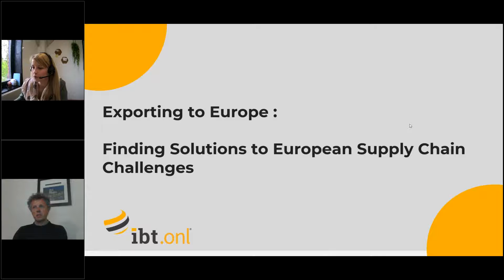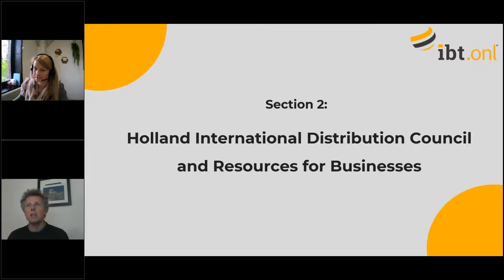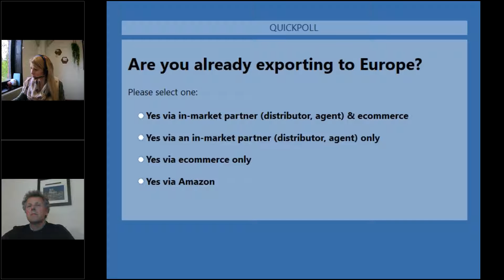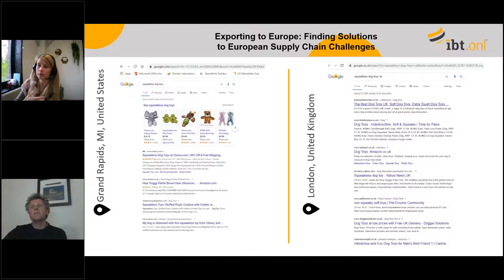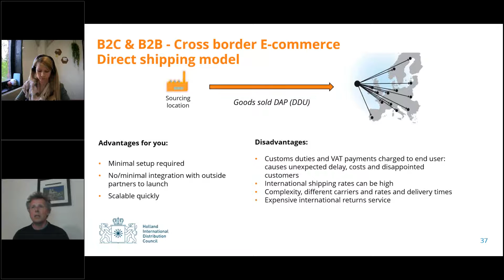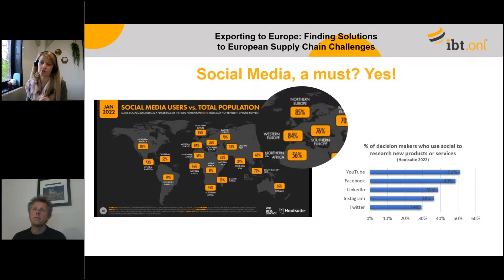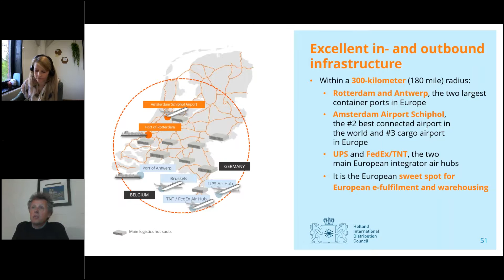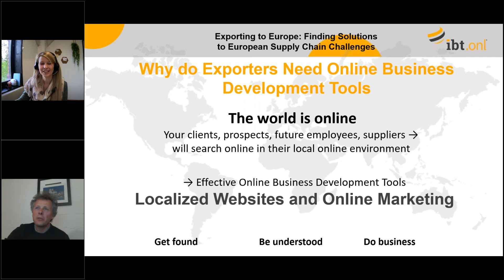Exporting to Europe Finding Solutions to European Supply Chain Challenges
Find the right partner and the right solutions to grow your business in Europe, and turn every year into your best export year

Learn from Jan Paul Olijslager, Senior Manager Supply Chain Solutions of the Holland International Distribution Council (HIDC) what they are doing to help companies find the reliable logistics partner that suits their needs best, or assist in setting up their own facility. HIDC knows the regulatory, tax, and legal implications of trade with the EU, as well as customer preferences, based on years of experience and in-depth knowledge of the European market.

The IBT Online team of digital natives will share expertise and experience in delivering business development localized websites and online marketing solutions to help you grow your exports, sales, brand, and business globally. Join us!

Insights and opportunities:
Entering the European markets - challenges and opportunities
Supply Chain and Logistic barriers and solutions
Europe online – the big five: Germany, the United Kingdom, France, Italy, and Spain
The benefits of best-practice, optimally localized European websites
SEO, Social Media Marketing, Reporting, and Analytics
Connect with your customers, increase brand awareness
How to help your international distributors and in-market partners
Boost your leads and sales in your target markets
Case studies - online successes (B2B, B2C and B2G)
Online Global Programs  – how to apply and how they help